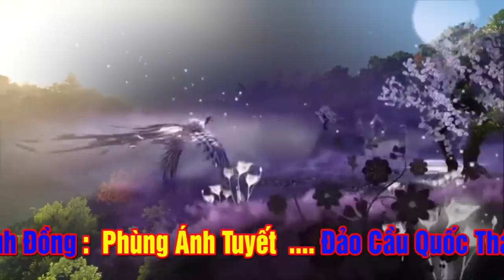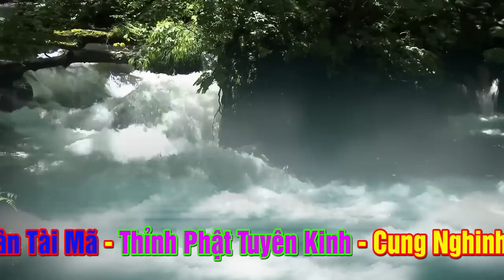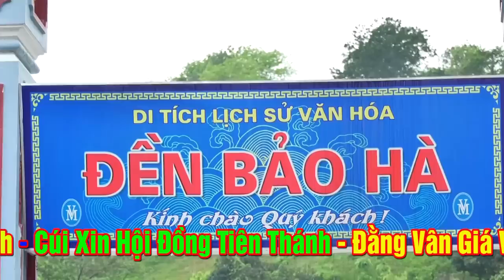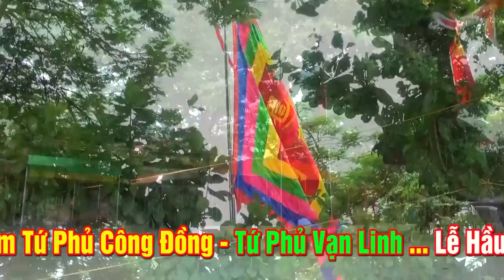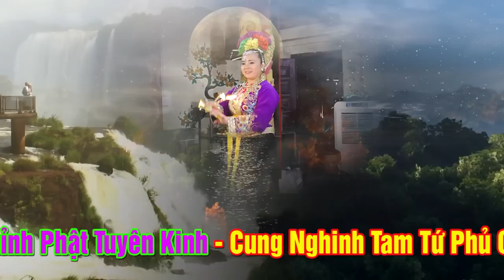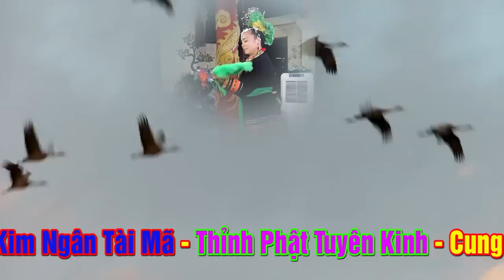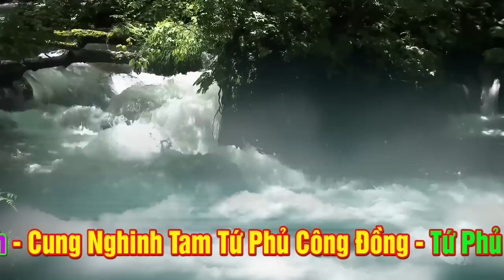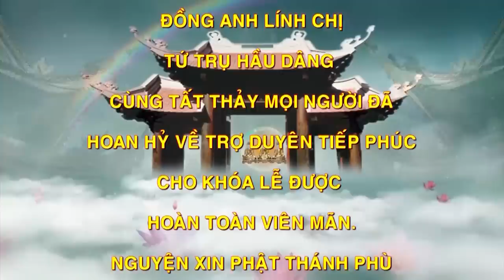Đồng Thầy Phùng Ánh Tuyết - Hà Nội Laon Giá Phụng Hành Tại Đền Dầm.p2